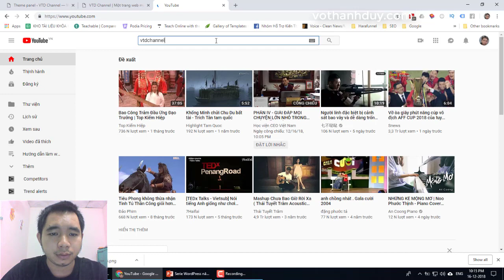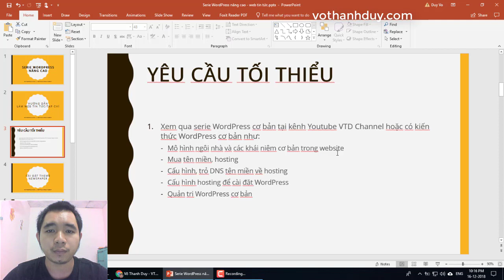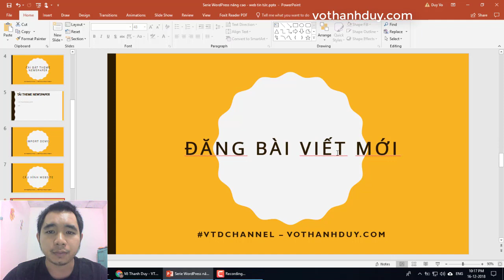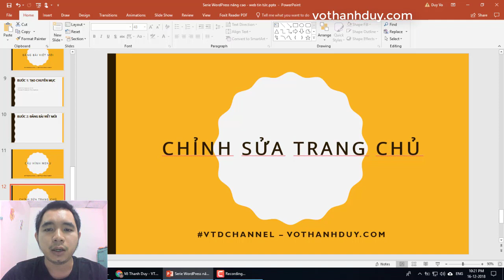[Hướng dẫn học làm website tin tức bằng WordPress từ A đến Z] Bài 7: Tổng kết